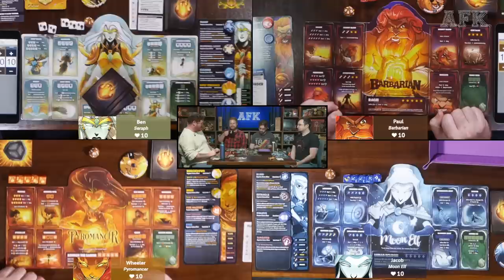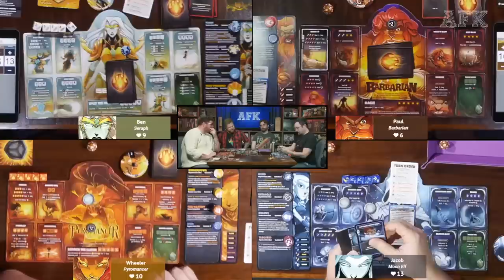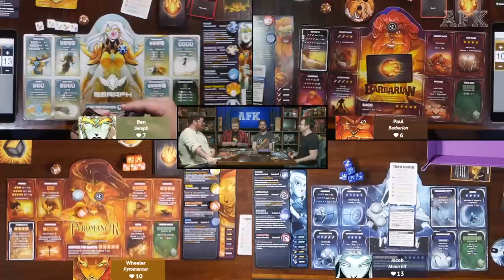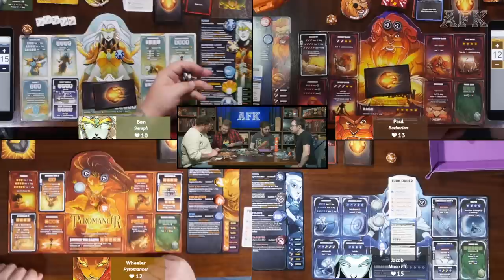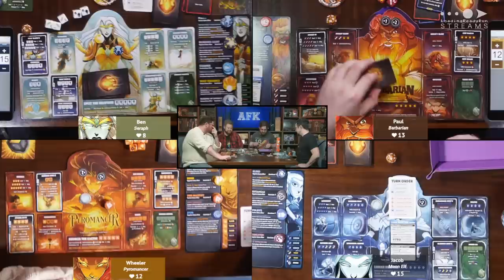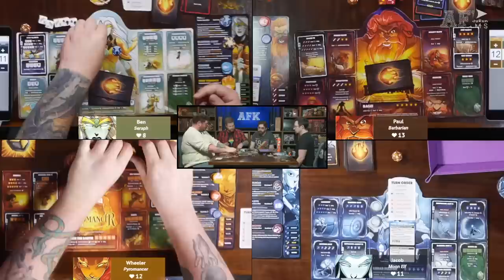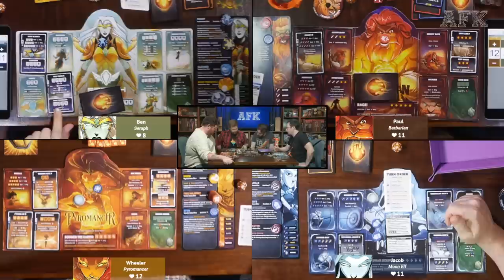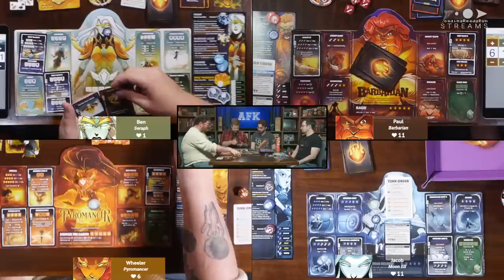Dice Throne Adventures || AFK 2022-06-29